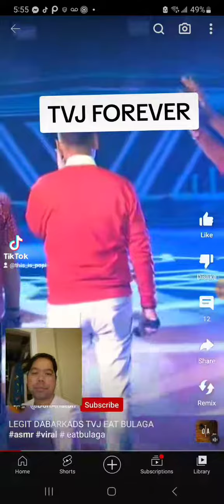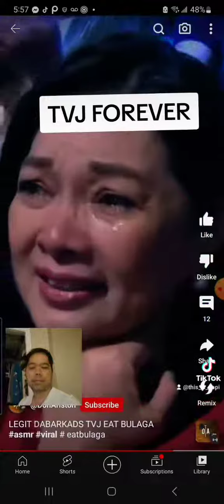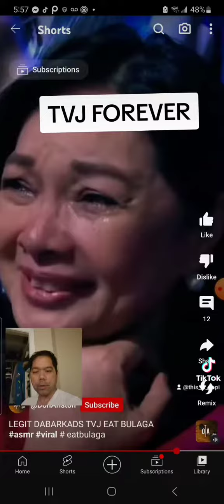TVJ sa TV5 reaction video(Opening number)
isang libo't..isang tuwa. Eat Bulaga!